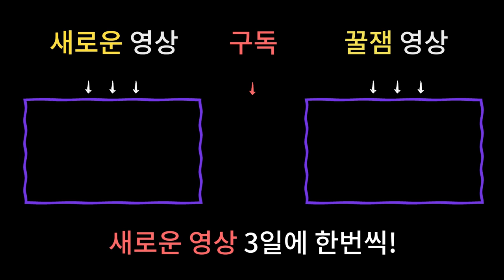가난하게 살고 싶지 않다면 꼭 봐야하는 영상 / 남양주용한점집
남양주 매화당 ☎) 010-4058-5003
상담가능시간 : 09:00 ~ 21:00